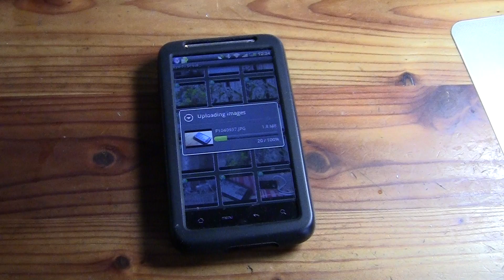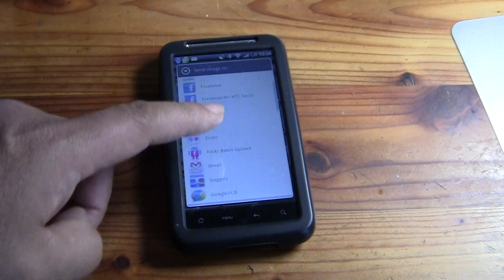OLYMPUS E-PL1からDesireHDに画像を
お散歩ムービーです。埼玉県・坂戸、鶴ヶ島、日高、毛呂山、鳩山,川越を写真とムービーで紹介します。

長男のお年玉で「Eye-Fi」を購入。OLYMPUS E-PL1からDesireHDに画像を飛ばしてツイートできるようになった。OlympusPEN MEDIA STORAGE としてのDesireHDが完成。あとはDropBoxで3台のPCでInDesignなどで活用できる。

問題点は、昨日の都内移動で、光LINKが7時間しか持たなかったこと。